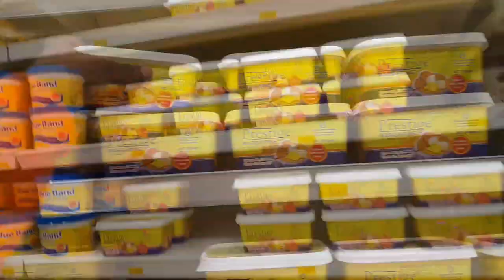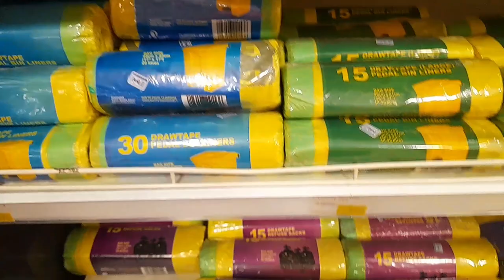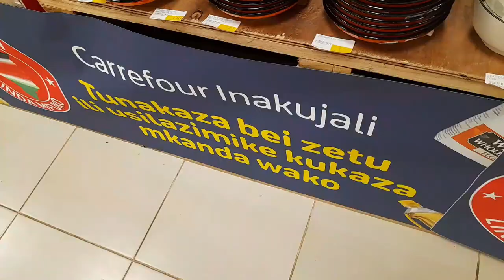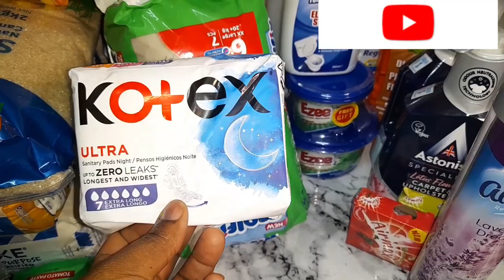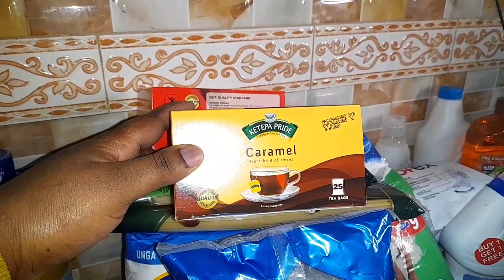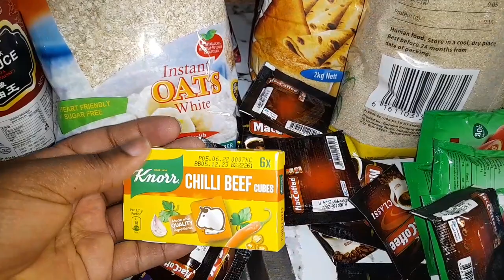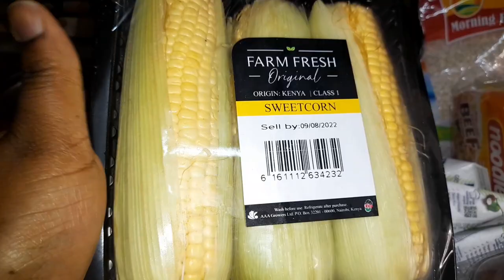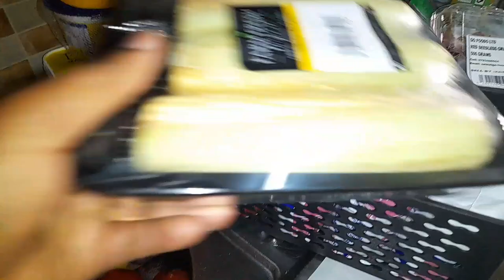SHOP WITH ME:WHAT 100$ CAN GET YOU IN KENYA+CARREFOUR SUPERMARKET+MONTHLY SHOPPING FOR A FAMILY OF 3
Hi fam welcome to todays video- SHOP WITH ME:WHAT $100 CAN GET YOU IN KENYA+CARREFOUR SUPERMARKET+MONTHLY SHOPPING FOR A FAMILY OF 3